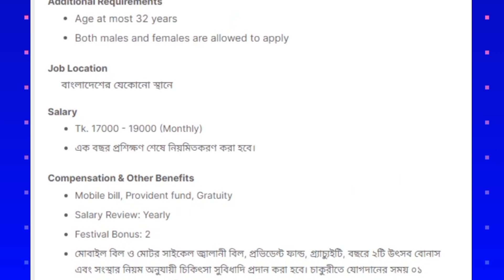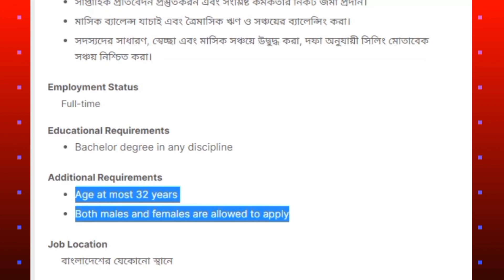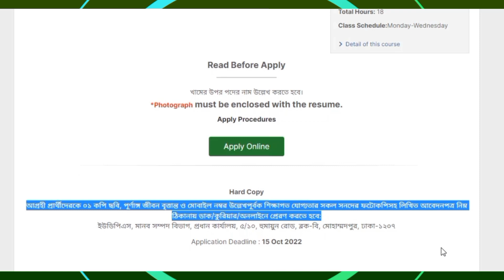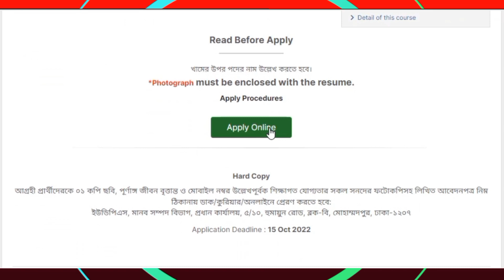UDPS Ngo Job Circular 2022 ৷ এনজিও নিয়োগ বিজ্ঞপ্তি ২০২২ ৷ Ngo Job 2022 ৷ Job News 251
About This Video:

UDPS ngo job circular 2022 is an ngo job circular 2022, today ngo job circular 2022 was published in bd job website by Uttara Development Program Society Ngo, this ngo job vacancy 2022 is job news 251 on my channel. I hope this recent job circular today 2022 video will be helpful to you in searching for the bd ngo job circular 2022. This bd job circular 2022 information was collected from bdjobs website. Uttara Development Program Society is one of the popular NGOs in Bangladesh. Both candidates can apply to the new job circular 2022 today from anywhere in Bangladesh.

প্রিয় দর্শক!